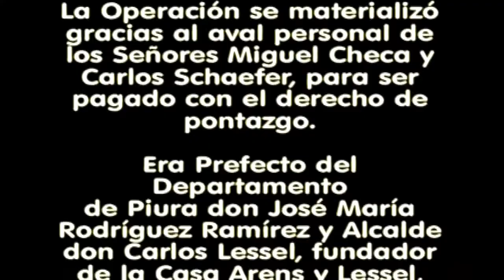El Viejo Puente Piurano ( 1891 - 1998 ) - Piura Nostalgia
El Puente viejo de Piura ,El puente Piura.( Piura Nostalgia ), Archivo ,edición y producción de Jorge Luis Flores Gandelman  cuyo contenido está sujeto a derechos de autor  ( copyright ).